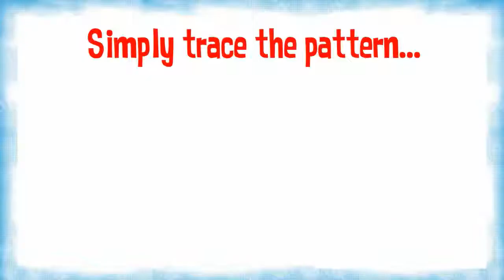Winter Chills Pattern Book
It may be cold and snowy outside, but Annie Lang's chilly winter
characters line art patterns will warm your heart!